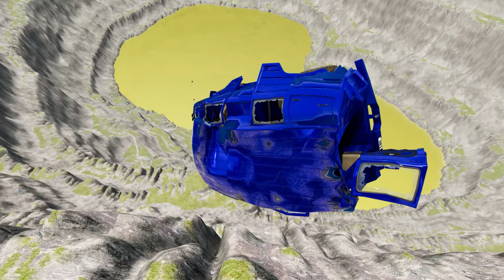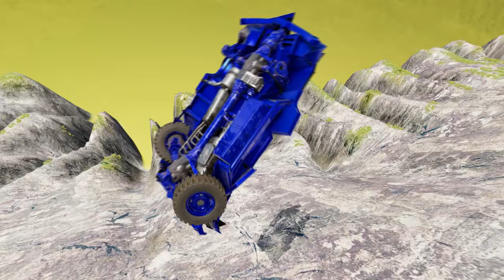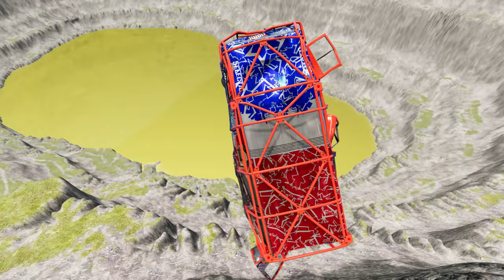Epic BeamNG.drive Crashes: Car vs Leap of Death Edition #683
Get ready to witness some of the most epic and jaw-dropping car crashes you've ever seen in BeamNG.drive! In this special edition, we push the limits and challenge the laws of physics as we send cars flying through the air in a death-defying leap of death. From massive jumps to insane flips, this video will leave you on the edge of your seat!

Join us as we put different cars to the test against the ultimate obstacle - the leap of death. Watch as they soar through the air and crash into the ground with a deafening roar. Will they make it to the other side or will they meet their untimely demise? There's only one way to find out.

But the excitement doesn't stop there. We've also added a twist to the mix by introducing obstacles and ramps, making the crashes even more spectacular and unpredictable. Get ready for some heart-stopping action as we showcase different angles and slow-motion shots to capture every single detail of these epic crashes.

Whether you're a die-hard BeamNG.drive fan or just love watching car crashes, this video is a must-watch. So buckle up and get ready to witness the ultimate battle between cars and the leap of death. Let the epic crashes begin!